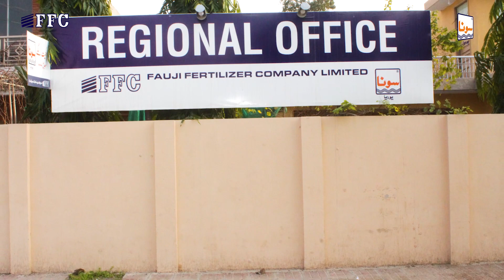Cotton Cultivation - کپاس کی کاشت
کپاس پاکستان کی ایک اہم فصل ہے۔ یہ کپڑے کی صنعت اور خوردنی تیل کے لیے خام مال مہیا کرتی ہے اور ملک کی برآمدات بڑھانے میں اہم کردار ادا کرتی ہے- اس اہم فصل کی بھرپور پیداوار حاصل کرنے کے لیےموزوں زمین کا انتخاب اور تیاری بہت اہم ہے- اس پیغام میں کسانوں کی رہنمائی کے لیے کپاس کی بوائی کے متعلق اہم ہدایات دی گئی ہیں-

کپاس کی بوائی کے متعلق مزید معلومات اوررہنمائی کے لیے رابطہ کریں مفت ہیلپ لائن 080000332 یا ایف ایف سی کی ویب سائٹ ملاحظہ کریں۔

Cotton is an important crop in Pakistan. It provides raw materials for textile, edible oil production and plays an important role in increasing the country's exports. Selection of proper soil and land preparation are very important for achieving the optimum yield of this important crop. This message provides useful guidelines to the farmer for the sowing of cotton crop.

For further guidance and advice about the Sowing of Cotton Crop please call toll free helpline 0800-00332 or visit the FFC